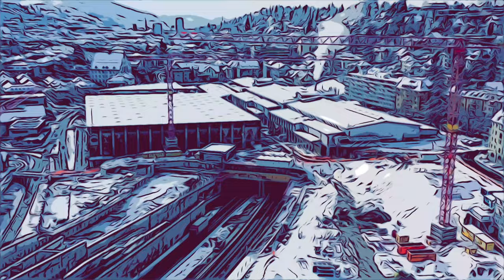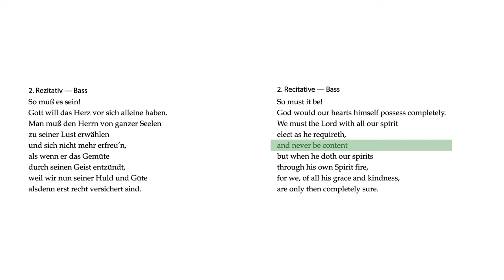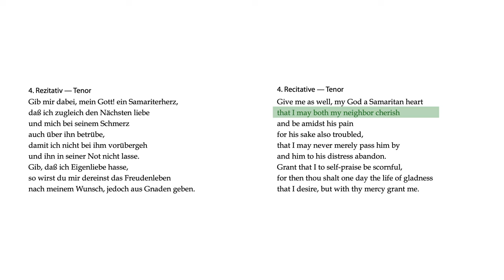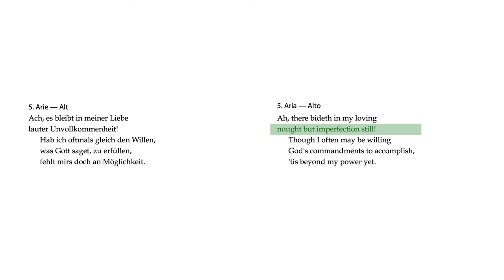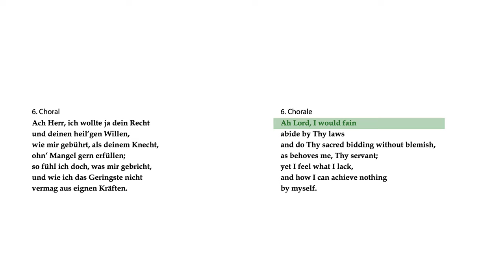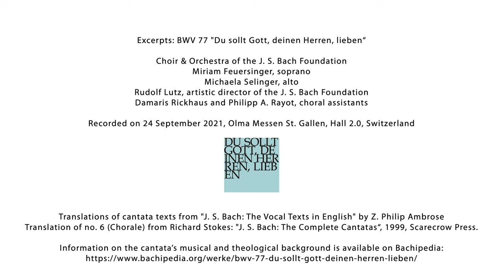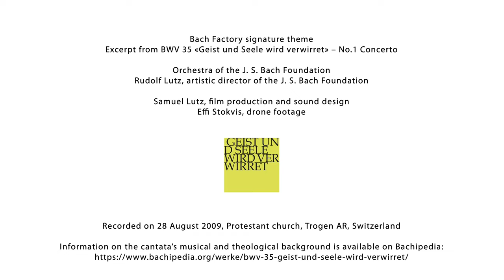Essence of Love: J.S. Bach's BWV 77 "Du sollt Gott, deinen Herren, lieben" Explained | Bach Factory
Johann Sebastian Bach's BWV 77, "Du sollt Gott, deinen Herren, lieben" (Thou shalt thy God and master cherish) was composed in 1723. The cantata seems like a musical contemplation on the nature and essence of love both in God and in mankind. It expresses how difficult it is for us, who are both imperious and weak at the same time, to allow the desired "Samaritan’s heart".

To depict this, Bach makes highly interesting and unusual musical choices. What do they look like? In this episode of "Bach Factory", Xoán Castiñeira and Rudolf Lutz help us understand this fascinating work.

"Bach Factory" is a video series by the J.S. Bach-Stiftung St. Gallen that gives you interesting insights into Bach's cantatas – including exclusive excerpts from their live performance.

Contributors: Rudolf Lutz, Xoán Elías Castiñeira
Video: Samuel Lutz